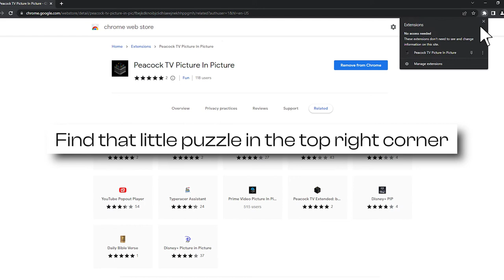Watch Peacock TV in Picture in Picture mode | PeacockTV PictureInPicture Chrome Extension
Extension to watch PeacockTV in Picture in Picture mode. Enables a separate floating window to enjoy your favorite video content.